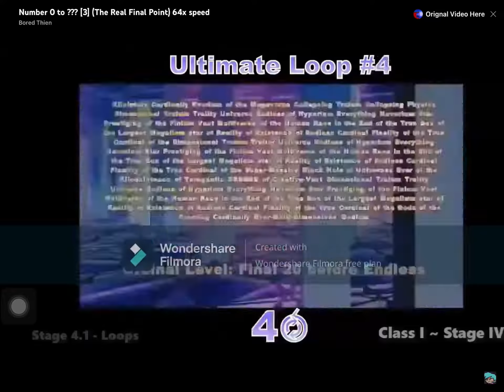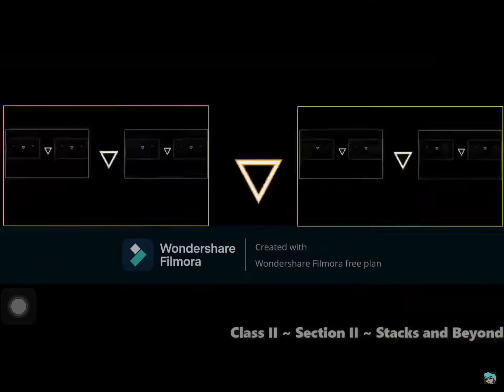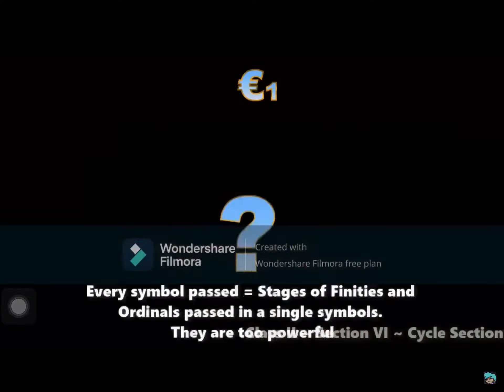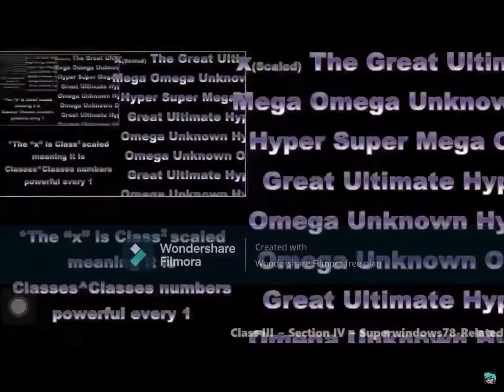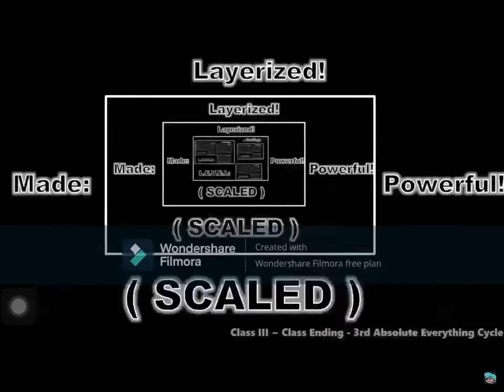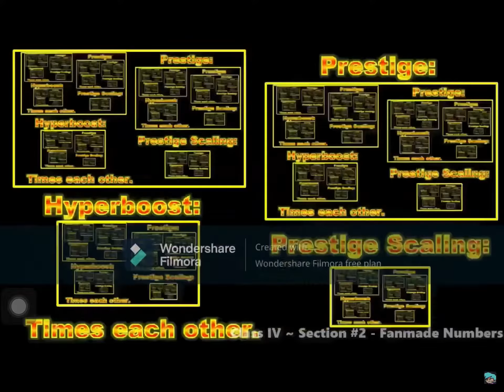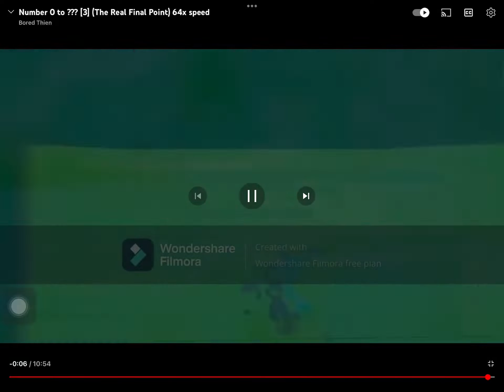Numbers 0 to �